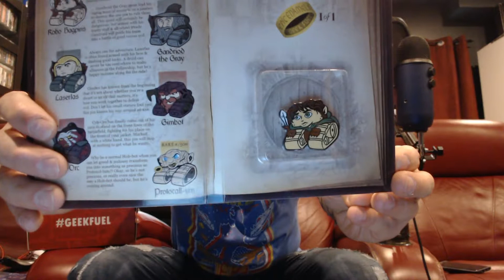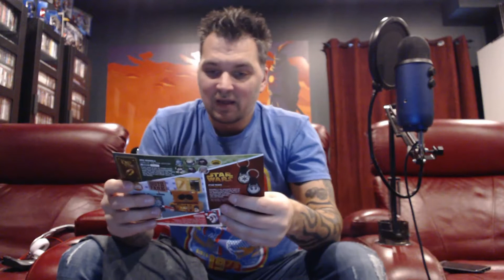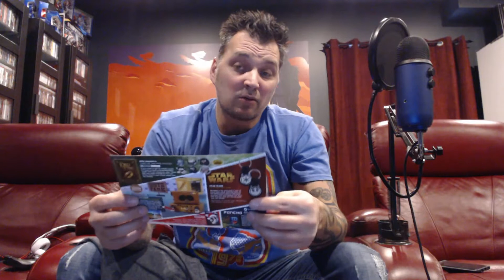GEEK FUEL UNBOXING / DÉCEMBRE 2017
Unboxing du Geek Fuel du mois de décembre !

Psn : Screaminfoetus
XBOX : Screamingfoetus